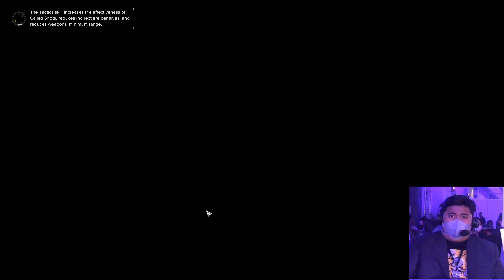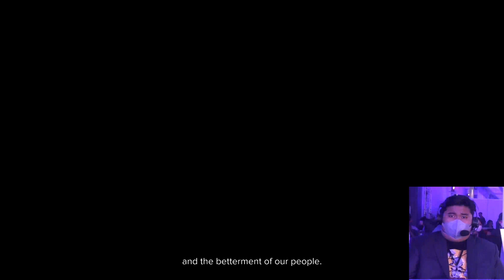Merlin's BATTLETECH Let's Play pt.10